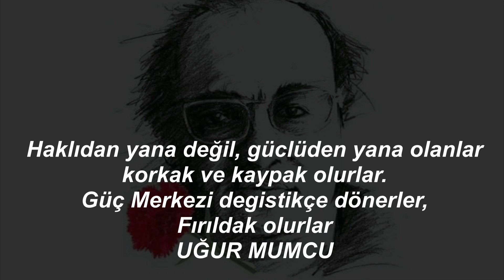Vurulduk Ey Halkım Unutma Bizi Feat Uğurlar Olsun Selda Bağcan - Mişa - Tinyabalı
Alevilik Nedir Tinyabalı
Aleviler namaz kılar mı neden namaz kılmazlar camiye gitmezler
Alevilik nereden gelmiştir
4 kapı 40 makam nedir
Dört Kapı Kırk Makam Nedir
sireti insan 1
İnsanı kamil
Yeşil kubbe nedir nerededir
Kamil insan
Yeşil kubbe görünüyor
Alevi Dede Sohbeti
Alevi dede sohbetleri
Alevilik nedir
Alevi kimdir
alevilikte namaz var mı
alevilikte namaz neden yok
alevilikte namaz nasıl kılınır
alevilikte namaz kaç vakittir
alevilikte namaz ve oruç
alevilikte namaz ve abdest
aleviler namaz kılar mı
alevilerin namaz defteri
alevilerde namaz abdest
alevilerin arkasında namaz kılınır mı
aleviler de namaz
alevilik de namaz
alevilikte bayram namazı
aleviler bayram namazı kılar mı
alevilerde bayram namazı
alevilerde bayram namazı nasıl kılınır
bektaşilikte namaz
alevilikte cenaze namazı
alevilikte cenaze namazı nasıl kılınır
alevilikte cuma namazı var mı
aleviler camide namaz kılar mı
alevilikte cenaze namazı var mıdır
alevilikte cenaze namazı varmı
alevilikte cuma namazı
aleviler cuma namazı kılar mı
alevilerde namaz
arap alevilerin namaz duaları
alevilerin namaz kılmaması doğru mu
bektaşilerde namaz
alevilerin evinde namaz kılınır mı
alevilerin namaz kılmaması ekşi
alevilerin namaz kılmaması günah mı
alevilerde halka namazı
alevilerin halka namazı video
alevilik namaz
islamiyette namaz
alevilerde namaz kaç vakit
aleviler namaz kılar mı oruç tutar mı
aleviler namaz kılar mı diyanet
aleviler namaz kılıyor mu
alevilerin namaz kılma şekli
aleviler namaz kılmaz mı
aleviler namaz kılar
seferilerde namaz
alevi namaz
alevilik namaz kılar mı
aleviler namaz kılar mı ekşi
aleviler namaz nasıl kılar
alevilerde namaz nasıldır
alevilerin namazı nasıl olur
alevilerin namazı nasıldır
aleviler namazı neden farklı kılar
aleviler neden namaz kılmaz oruç tutmaz
namaz kıldıranın niyeti
namaz erkanı
namaz nişanı
namaz sonundaki dua
alevilik namaz oruç
alevilerde öğle namazı
alevilerin namaz sureleri
alevilikte sabah namazı
alevilerde sabah namazı
arap alevilerin namaz sureleri arapça
nusayri alevilerin namaz sureleri
alevilerin namaz kılmamasının sebebi
alevilerin namaz kilma sekli
arap aleviler namaz sureleri
salat namaz değildir
şialarda namaz
Maidw suresi ayet 55
Kitmir
Gadir hum hutbesi
Kerbela vakası
Sorma Be Birader Mezhebimizi
Hz. Hüseyin
Muhammed’i İslam Emevi İslamı
Eline beline Diline
Kuran değiştirildimi
Hz.Ali Kuranda geçiyormu
Emevi soyu ve fikir evlatları
yeşil kubbe görününce gözüme
alevilik te namaz
Kılıçdan dönme dönmeler
alevilerde namaz varmı
alevilerin namazı video
aleviler namaz kılmak zorunda mı
alevilikte dua
alevilerde dua
alevilerin namazı 16 sure
alevilikte 5 vakit namaz
Cemde Söylenen Deyişler
Cemde Söylenen Deyiş
Alevi Radyo
alevi radyo dinle
Alevi Radyo Canlı Yayın
alevi deyiş ve türküleri canlı yayın
alevi deyiş türküleri canlı yayın
Alevi Deyişleri Dinle canlı yayın
Alevi Deyişleri canlı yayın
alevi deyişleri mp3
Alevi Semah Deyişleri canlı yayın
Alevi Semah canlı yayın
Alevi Deyiş Dinle
alevi deyiş mp3 indir
alevi deyiş dinle mp3
Kazım dede kimdir